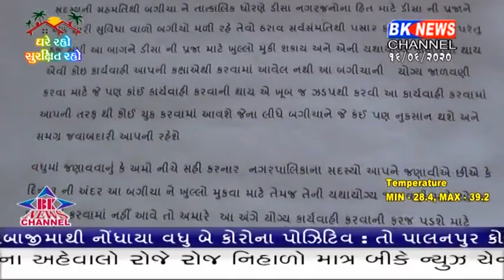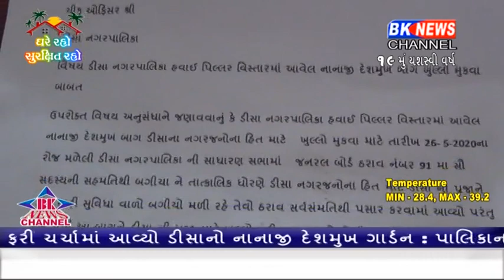ડીસામાં નાનાજી દેશમુખ ગાર્ડન ફરી એકવાર ચર્ચામાં .....